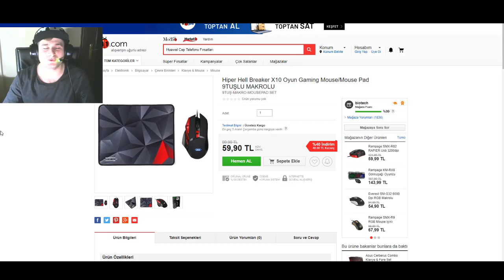FB-ESPOR KAPTANI EGENİN HESABINI İNCELEDİK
Youtube bu aralar bizi sınıyor dostlar tekrar yükledim.